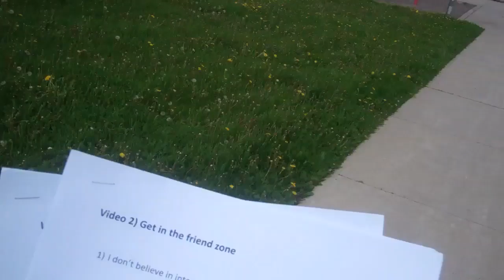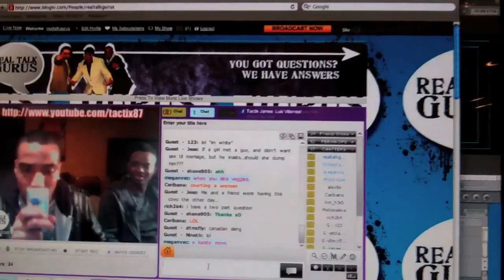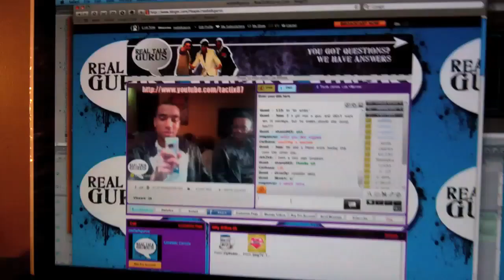007 on a Mission for CORN NUTS (Vlog # 39)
What's goin' on everybody this is a day in the life of me myself and I